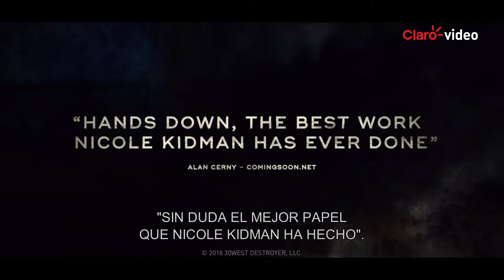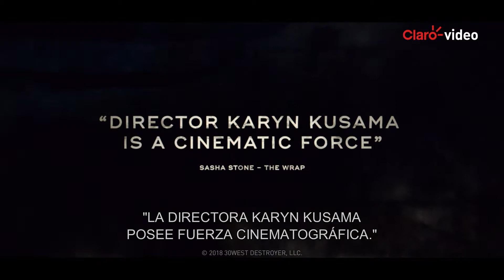Alquila | Destrucción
Una detective de la Policía de Los Ángeles que en su juventud fue asignada de encubierto a una pandilla en el desierto de California, debe retomar sus trágicos recuerdos cuando el líder de aquella banda reaparece luego de varios años.